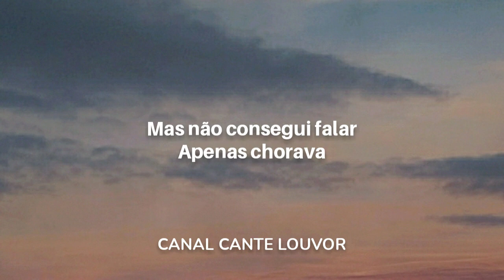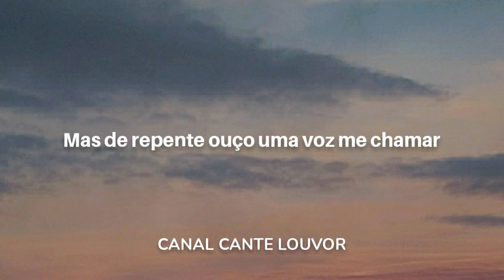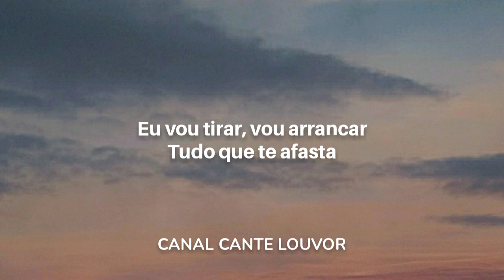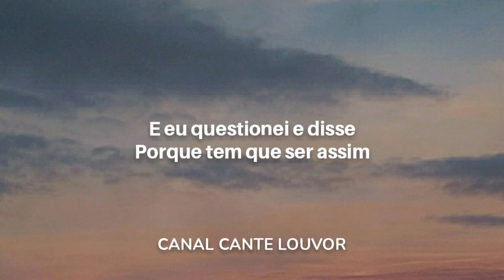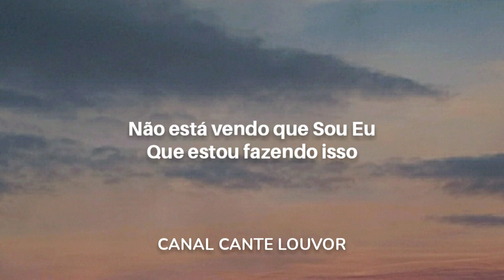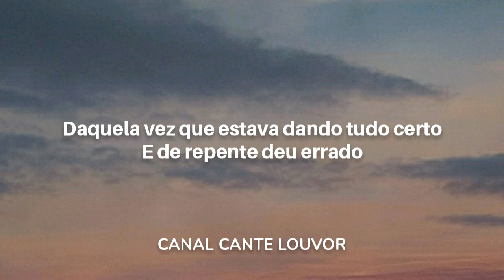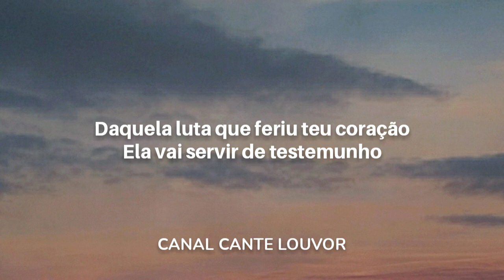Emellyn Syang | Olha Eu Contigo Aí (Vídeo Letra)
Letra:
Entrei no meu quarto, e então
Dobrei os meus joelhos e em oração
Tentei dizer a Deus o que passava
Mas não consegui falar
Apenas chorava

E eu questionei e disse
Porque tem que ser assim
É batalha atrás de luta
Não parece ter um fim
Mas de repente ouço uma voz me chamar
Dizendo já te ouvir agora escuta

Olha Eu contigo aí meu filho
Não está vendo que Sou Eu
Que estou fazendo isso
Olha Eu contigo ai meu filho
Pra minha promessa acontecer
É sacrifício

Não foi você que me pediu pra cuidar de você
Disse Senhor cuidar de mim
Estou fazendo isso
Estou honrando com você meu compromisso

Lembra, só se lembra
Daquela vez que estava dando tudo certo
E de repente deu errado
Fui Eu que vi você se aproximando do pecado

Quando todos te abandonaram
E você se viu sozinho
Fui Eu que te tirei
Para pôr de volta no caminho

Daquela luta que feriu teu coração
Ela vai servir de testemunho
Para uma multidão

Então não se preocupa mais
Só dependa de mim
E veja tudo isso como experiência
Eu vou tirar, vou arrancar
Tudo que te afasta
Da minha minha presença